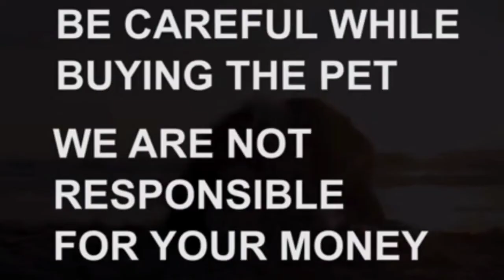shiztu puppy for sale|sold out|Hyderabad|dog market in Telangana